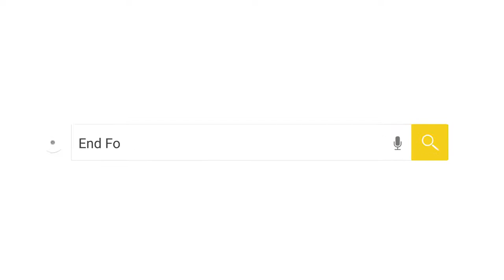MB 30-3 passaggi | AMOB Rastrematubi con manipolatore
CONSULENZE MECCANICHE RAVAIOLI S.r.l.
rappresentante esclusivo AMOB per l'Italia
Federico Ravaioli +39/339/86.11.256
ITALIA